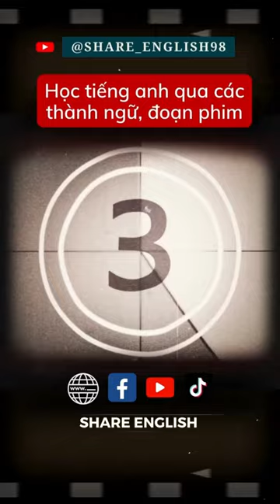1 phút nghe tiếng anh mỗi ngày qua các thành ngữ, đoạn phim